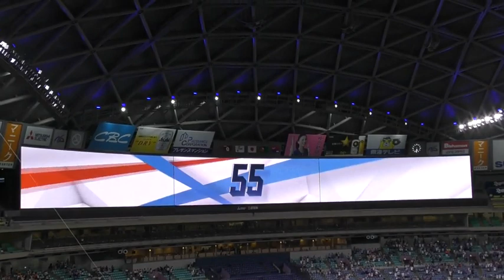18/08/31 ドラゴンズ スタメン発表